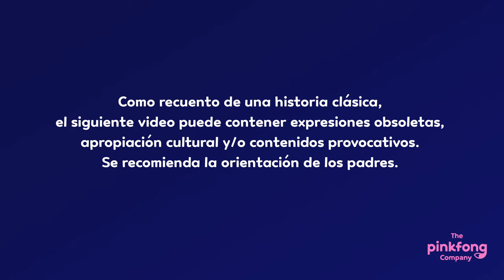Pulgarcita | Cuentos Clásicos Musicales | Pinkfong Cuentos Infantiles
Estás viendo “Pulgarcita 🌹”, un cuento clásico con canciones contado por Pinkfong.

♪La princesa en una flor.
Ella es Pulgarcita.
Ella es Pulgarcita.

La princesa es muy pequeña.
Ella es muy linda.
Viven felices para siempre.♪

Performed by Julio Monroy, Natalia Gutiérrez, Fredy Acosta, Juan Esteban Acosta, Yacko Márquez, Isabella Barragán